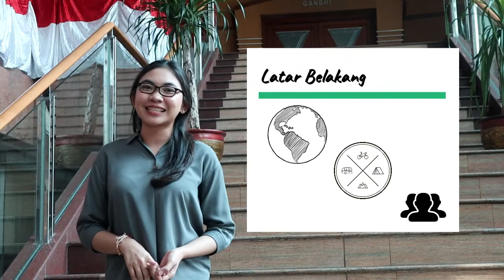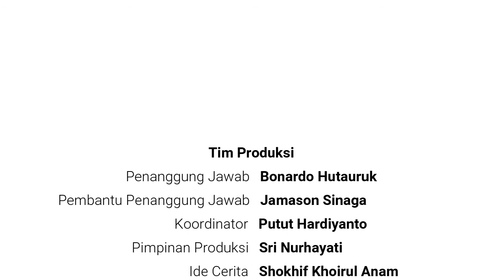Participative Audit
This video introduces an idea of participative audit. There are several benefits we may have when implementing participative audit in Indonesia.